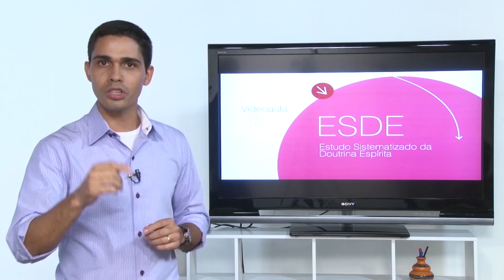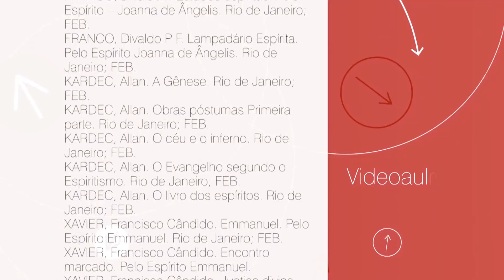A providência divina - ESDE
Esta edição do ESDE na TV trata do tema Providência Divina. Os debatedores esclarecem pontos essenciais no espiritismo. "Se Deus é tão bom, porque o mal existe?", "O que é a providência Divina?", "O mal faz parte da providência divina?": são alguns dos questionamentos a serem elucidados sob a ótica da obra kardecista.